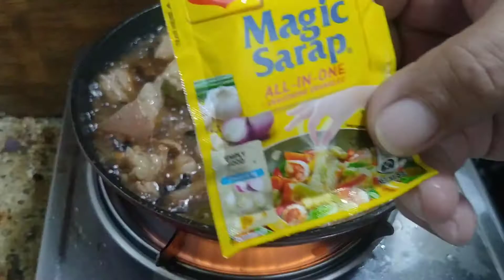ADOBONG BABOY NA MAY TAUSI(bobbarakoTV